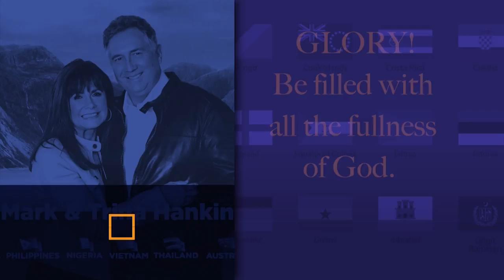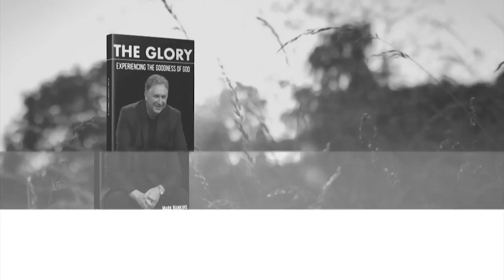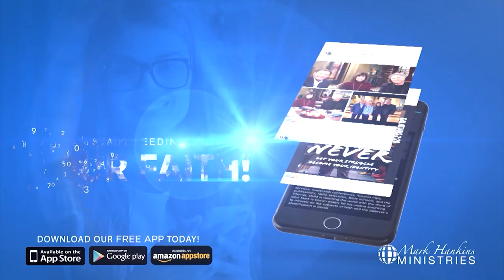The Glory: God's Manifest Presence | Part 2 | Mark Hankins Ministries